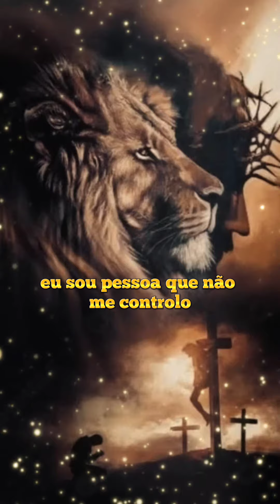4 de fevereiro de 2024